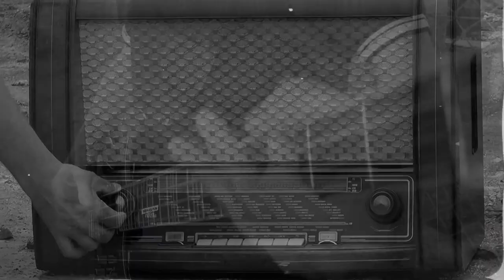Major Kowal - Schweres Gepaeck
Song written & performed by MAJOR KOWAL
Recorded by MAJOR KOWAL at Baumhaus Recordings
Video by MAJOR KOWAL & Baumhaus Productions
Mix by Bernhard Hennig
Master by Michael Schwabe // Monoposto Mastering GmbH